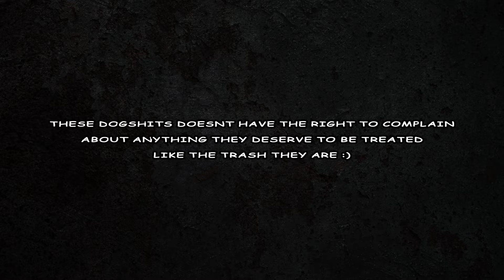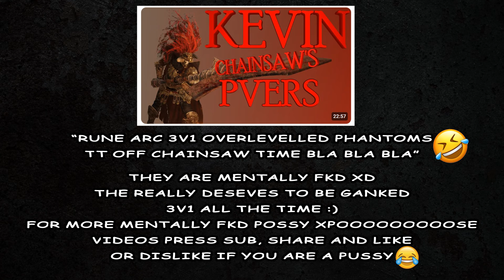Elden Ring Stories : Pussy Streamers May Die IRL If They Lose In A Game XD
timecodes
00:00 - Intro
00:43 - Running For 10 mins XD
1:11 - Running From 2v2
4:15 - From Castle Morne To First Step Marathon ?
8:51 - 2v2 With Coward Pussy Cheaters
14:05 - The End